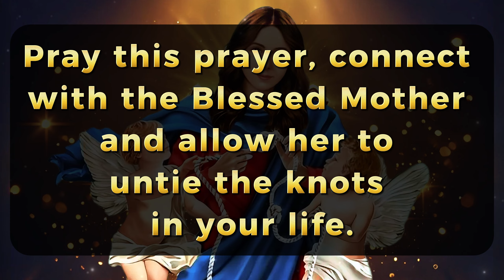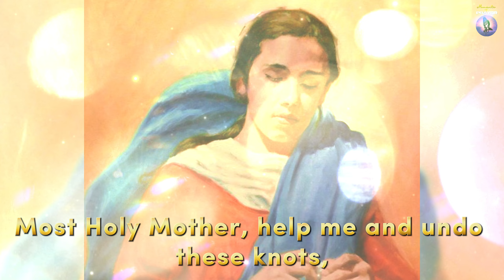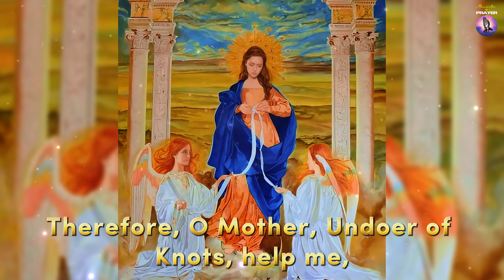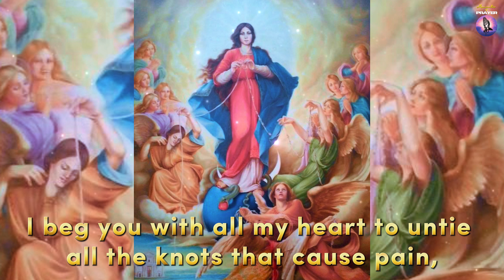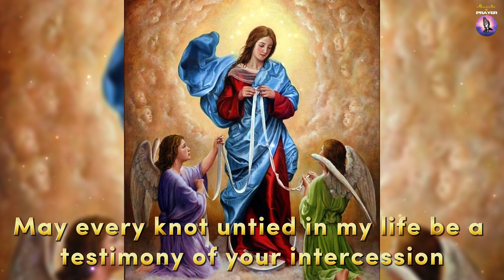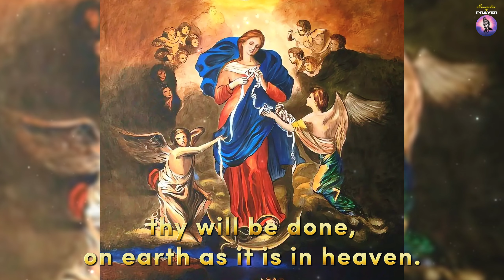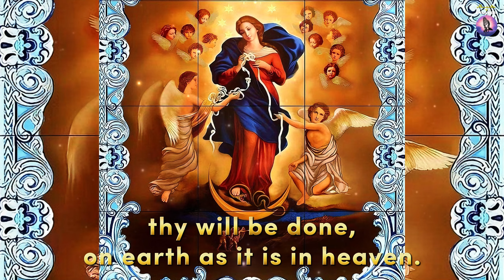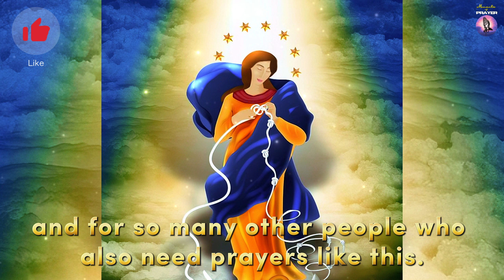💖Powerful Prayer - Our Lady Undoer of Knots for Urgent Cases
This is the way you bless us so that we can continue bringing content here every day! We believe that together, we can bring peace and hope to everyone in need. May divine light guide us today and always. 🙏🏼

🙏 Pray daily.
🙌🏻 Leave your intention for this prayer in the comments.🧎
➡️ Help us by watching, sharing this prayer and turning on notifications.🔔
👍 Help us by leaving a Like.😍

Gratitude ❤️ 🌹 🙏✨